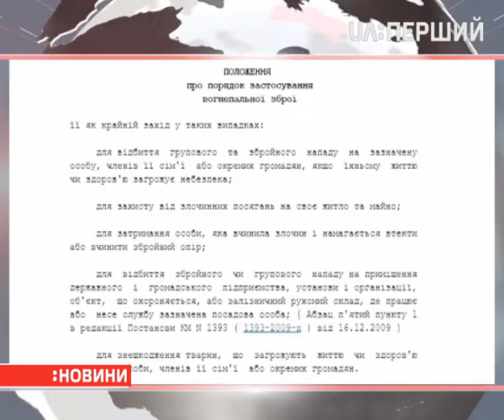Голова Вищої ради правосуддя застосував зброю проти людей, які прийшли під його будинок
Поліцію викликали обидві сторони. 12-ох осіб заарештували. Активісти твердять, що суддя не мав права стріляти. Сам суддя каже, що мусив оборонятися.